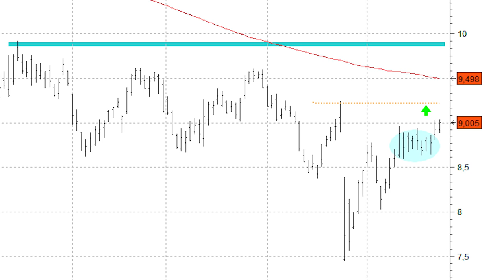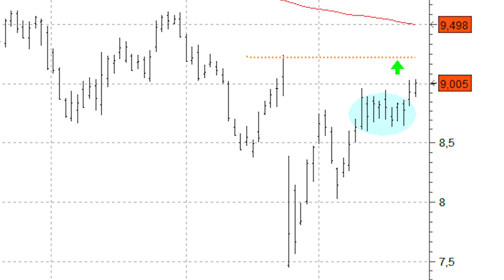Telefónica da muestras de fortaleza en el corto plazo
No debemos olvidar que la tendencia es claramente bajista a medio y largo plazo